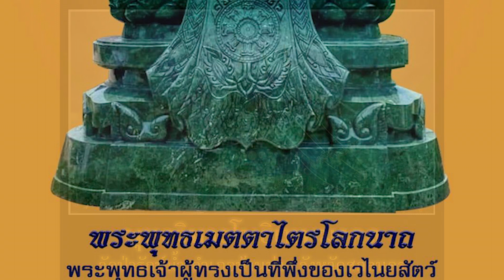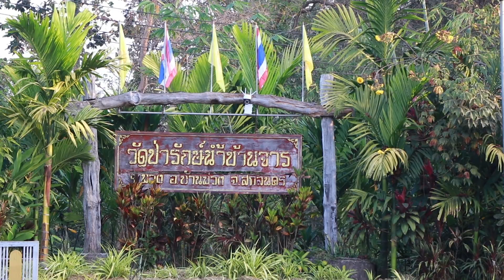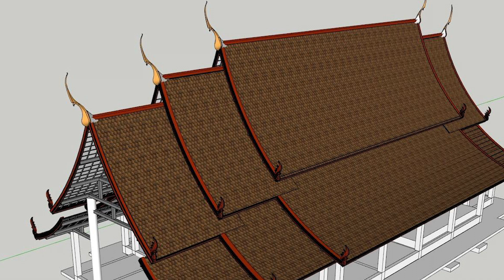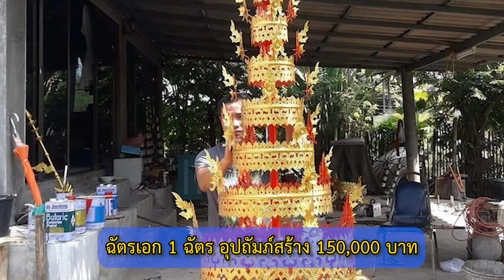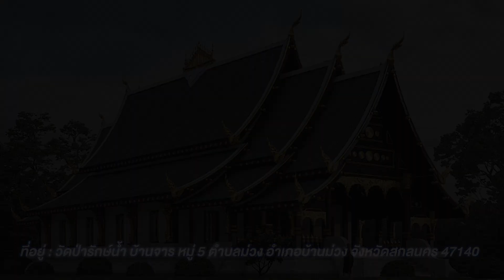ขอเชิญผู้มีจิตศรัทธาร่วมทำบุญเป็นเจ้าภาพสร้างพุทธวิหารโพธิเทพมงคล วัดป่ารักษ์น้ำ บ้านจาร จ.สกลนคร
ขอเชิญผู้มีจิตศรัทธาร่วมทำบุญเป็นเจ้าภาพให้ความอุปถัมภ์สร้างพุทธวิหารโพธิเทพมงคล ณ วัดป่ารักษ์น้ำ บ้านจาร หมู่ 5 ตำบลม่วง อำเภอบ้านม่วง จังหวัดสกลนคร
พุทธวิหารโพธิเทพมงคล สร้างขึ้นเพื่อถวายเป็นพุทธบูชา เป็นที่ประดิษฐานพระพุทธเมตตาไตรโลกนาถ พระพุทธรูปที่แกะสลักจากหินหยกเขียวอินเดีย ขนาดหน้าตัก 49 นิ้ว หรือ 125 เซนติเมตร สูง 157 เซนติเมตร
ชื่อ พุทธวิหารโพธิเทพมงคล หมายถึง สถานที่ประทับขององค์พระสัมมาสัมพุทธเจ้า เป็นมงคลสถาน ที่ทวยเทพเทวาสร้างถวายแด่องค์พระสัมมาสัมพุทธเจ้า ผู้เป็นพระบรมศาสดาของเราชาวพุทธทั้งหลาย
ด้วยวัดป่ารักษ์น้ำ บ้านจาร หมู่ 5 ตำบลม่วง อำเภอบ้านม่วง จังหวัดสกลนคร เป็นวัดป่าสร้างใหม่ยังไม่มีอาคารถาวร เช่น โบสถ์ วิหาร หรือศาลาการเปรียญ มีเพียงศาลาชั่วคราวหลังเล็ก ๆ ที่สร้างด้วยไม้ มีพื้นที่คับแคบใช้งานมาหลายปี ไม่เพียงพอรับรองผู้คนมาทำบุญ อีกทั้งสภาพไม่มั่นคงเพราะปลวกและมอดกัดกินไม้จนผุพัง จึงได้เริ่มสร้างอาคารคอนกรีตเสริมเหล็กหลังคามุงกระเบื้อง เพื่อให้เป็นทั้งอุโบสถ วิหาร และศาลาการเปรียญในหลังเดียวกัน โดยกำหนดแนวคิดการก่อสร้าง 3 อย่าง คือ เน้นให้มั่นคงแข็งแรง ประโยชน์ใช้สอย และเรียบง่ายไม่หรูหรา
มีช่อฟ้า 5 ช่อ เพื่อถวายเป็นพุทธบูชาแด่พระพุทธเจ้าในภัทรกัปนี้ทั้ง 5 พระองค์ แต่ละช่อมีมงคลนามเฉพาะ และให้มีฉัตร 9 ฉัตร เพื่อถวายบูชาพระพุทธคุณทั้ง 9 ขององค์พระบรมศาสดา แต่ละฉัตร 9 ชั้น หมายถึง นวโลกุตรธรรม 9 ฉัตรแต่ละฉัตรมีมงคลนามเป็นเฉพาะ และจัดให้มีลูกนิมิต 9 ลูก ตรงกลางพุทธวิหาร และรอบพุทธวิหารทั้งแปดทิศ เป็นเขตสีมาเพื่อสำเร็จประโยชน์ในการประกอบสังฆกรรม เพื่อถวายเป็นพุทธบูชาและบูชาพระอรหันต์สาวกทั้งหลาย รวมทั้งอัญเชิญและบูชาเทวดาประจำนพเคราะห์ตามคติความเชื่อในพระพุทธศาสนาในทิศต่าง ๆ
จึงขอเชิญชวนผู้มีจิตศรัทธาร่วมทำบุญเป็นเจ้าภาพให้ความอุปถัมภ์สร้างพุทธวิหารโพธิเทพมงคล ดังนี้
1. เจ้าภาพลูกนิมิตลูกเอก อุปถัมภ์สร้าง 150,000 บาท
2. เจ้าภาพลูกนิมิต 8 ทิศ อุปถัมภ์สร้างลูกละ 100,000 บาท
3. ช่อฟ้า ช่อเอก 1 ช่อ อุปถัมภ์สร้าง 150,000 บาท
4. ช่อฟ้า ช่อโท 4 ช่อ อุปถัมภ์สร้างช่อละ 100,000 บาท
"ช่อฟ้า" ถือเป็นของสูง นอกจากจะอยู่สูงสุดเหนือองค์ประกอบทางสถาปัตยกรรมใด ๆ แล้ว ยังเป็นเครื่องหมายแห่งการครบองค์ประกอบทางอาคารสำคัญของศาสนา เนื่องจากหากยังทำโครงสร้างอื่นไม่เสร็จก็จะยกช่อฟ้าไม่ได้ นอกจากนั้นด้วยลักษณะแห่งการเป็นหางพญานาคจึงเป็นเครื่องหมายแห่งการปกป้อง คุ้มครองและขับไล่หมู่มารของพระศาสนา
ดังนั้น คนไทยแต่โบราณจึงถือกันว่าบุญยกช่อฟ้าเป็นการบุญอันศักดิ์สิทธิ์และยิ่งใหญ่
อานิสงส์การถวายยกช่อฟ้า
     ๑.สุวัณณตา ทำให้เป็นผู้มีผิวพรรณงาม
     ๒.สุสรตา ทำให้เป็นผู้มีเสียงอันไพเราะ
     ๓.สุสัณฐานัง ทำให้เป็นผู้มีทรวดทรงงาม
     ๔.สุรูปตา ทำให้เป็นผู้มีรูปงาม
      การผูกผ้าแพรสี คล้องพวกมาลัยทำให้ได้รับอานิสงส์เป็นผู้มีเครื่องประดับอันงดงามในชาติที่ตนเกิดแล้ว ๆ นั้น การคล้องกระดิ่งย่อมได้อานิสงส์คือ มีเสียงอันไพเราะพูดจามีคนเชื่อถือ.
สุวรรณฉัตร คือฉัตรทอง ทำด้วยทองเหลืองฉลุลายกนกไทยประยุค ปิดด้วยทองคำเปลวแท้
เปิดให้จองเป็นเจ้าภาพอุปถัมภ์สร้าง ดังนี้
ฉัตรเอก 1 ฉัตร
อุปถัมภ์สร้าง 150,000 บาท
ขนาด 50 เซนติเมตร สูง 3.50 เมตร มี 9 ชั้น
ฉัตรโท 8 ฉัตร
อุปถัมภ์สร้างฉัตรละ 100,000 บาท
ขนาด 40 เซนติเมตร สูง 2.50 เมตร มี 9 ชั้น
อุปถัมภ์สร้างเสาเอก 30,000 บาท จำนวน 10 ต้น
อุปถัมภ์สร้างเสาโท 20,000 บาท จำนวน 28 ต้น

พระมหาฐิติพงษ์ ฐิติวํโส โทร.

ท่านสามารถเดินทางมาทำบุญด้วยตนเองได้ที่
วัดป่ารักษ์น้ำ บ้านจาร หมู่ 5 ตำบลม่วง อำเภอบ้านม่วง จังหวัดสกลนคร

หรือร่วมทำบุญโดยการโอนเงินเข้าบัญชีได้ที่
ชื่อบัญชี พระมหาฐิติพงษ์ มาสวรรค์
บัญชีเลขที่ 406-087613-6 ธนาคารไทยพานิชย์

ขออำนาจคุณพระศรีรัตนตรัย และอานุภาพแห่งพระบรมสารีริกธาตุที่บรรจุ ณ พระบรมรัตนเจดีย์ หรือพระธาตุบ่มรัก จงปกป้องคุ้มครองทุกท่าน และอำนวยอวยชัยให้ทุกท่าน มีสุขภาพพลานามัยสุขสมบูรณ์ ประกอบด้วยปฏิภาณ ธรรมสารสมบัติ ทุกทิพาราตรีกาลเทอญ ฯ

พระมหาฐิติพงษ์  ฐิติวํโส
เฟสบุค : วัดป่ารักษ์น้ำ บ้านจาร อำเภอบ้านม่วง สกลนคร
ที่อยู่ : วัดป่ารักษ์น้ำ บ้านจาร หมู่ 5 ตำบลม่วง อำเภอบ้านม่วง จังหวัดสกลนคร 47140